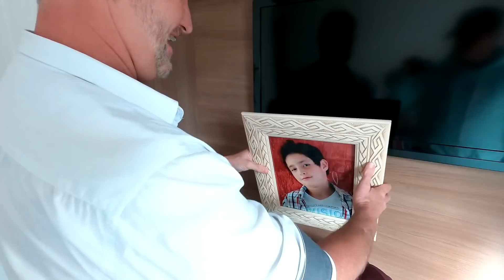TIVE UMA BRIGA FEIA COM MEU IRMÃO ENTÃO VOLTEI A MORAR COM MEUS PAIS!